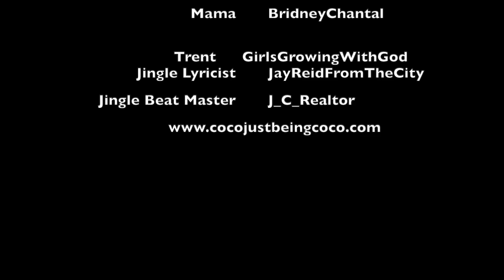Trivia Game: Coco Just Being Coco